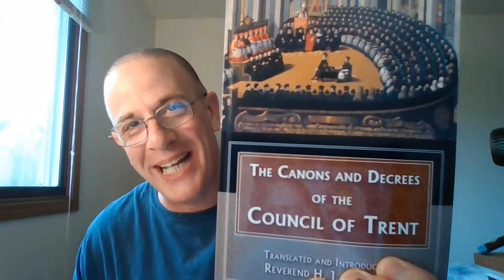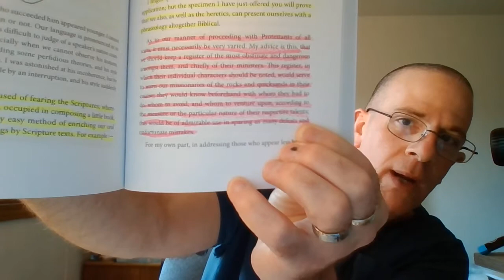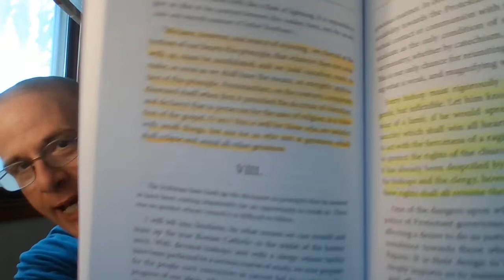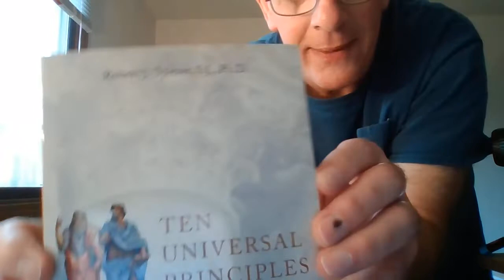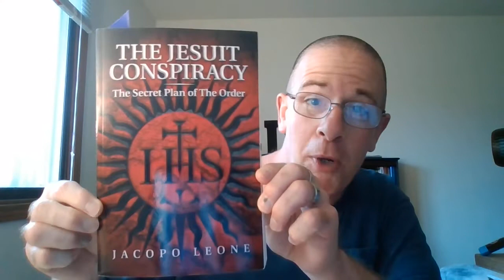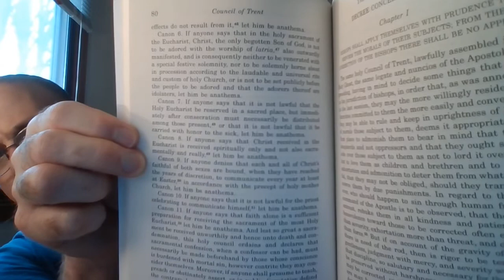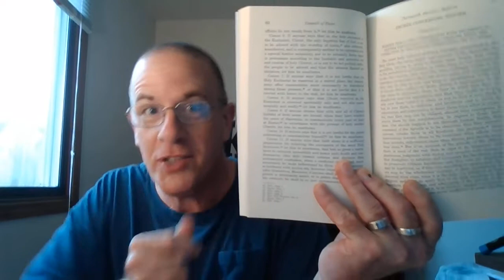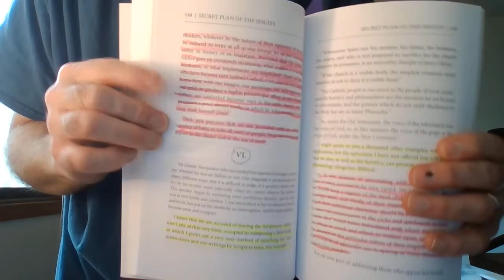The Jesuit Love of Flesh And Hate Of The Scriptures.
What one thing do these Jesuits and coadjutors fear the most? Well, their provincial/the superior general (the Black Pope) But rather, these Jesuits and coadjutors fear the people reading the Authorized Version of the Scriptures..AND believing them INSPIRIED. Unto the Jesuit and coadjutors, their religion IS A RELIGION OF FLESH, its all about FLESH unto these Jesuits, and we will see in the Scriptures. what washes away our sins??? Unto some..."nothing but the FLESH of Jesus??" Yet, the reality is..."nothing but the BLOOD of Jesus!" A clear sign you may be dealing with a Jesuit or a coadjutor is how violently the defend the flesh! We will be going over many resources and Scripture in this video.